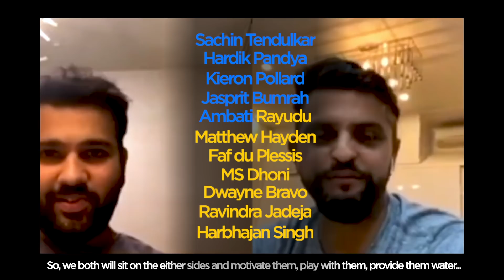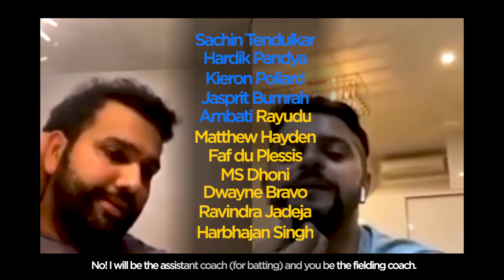Raina and Rohit pick a combined CSK-MI team where the water boys and assistant coaches are legendary